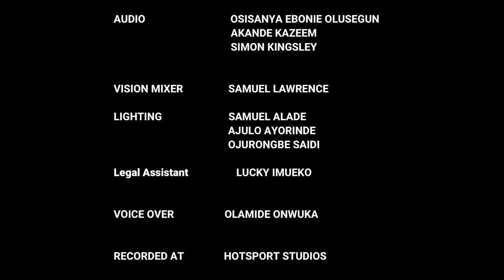The Justice Court EP 117 || THE MARRIAGE IS NOT WORKING